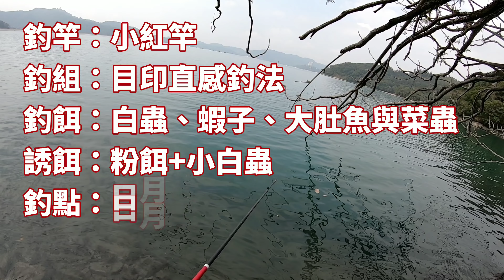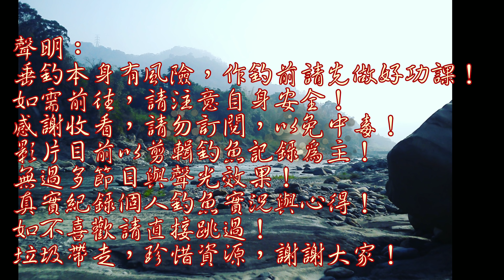菜蟲與大肚魚釣日月潭.....(Sun Moon Lake Fishing)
話說常用蝦子搞外來種偶而用其他餌料試試看~~~
Occasionally try with other bait